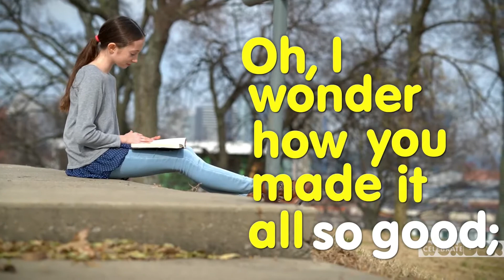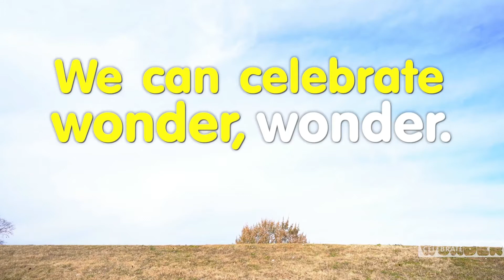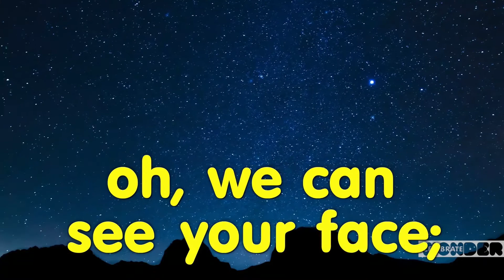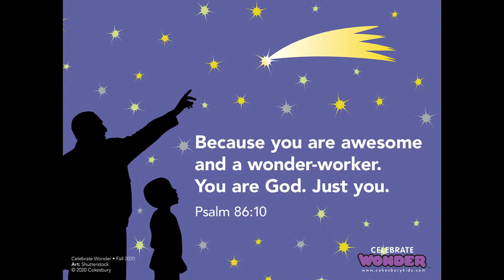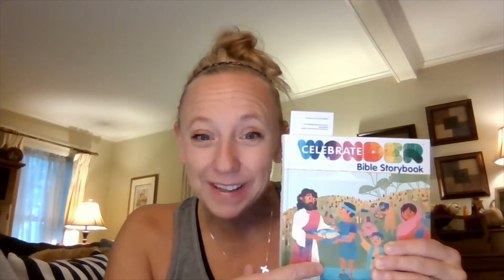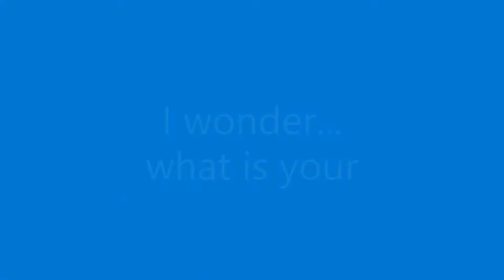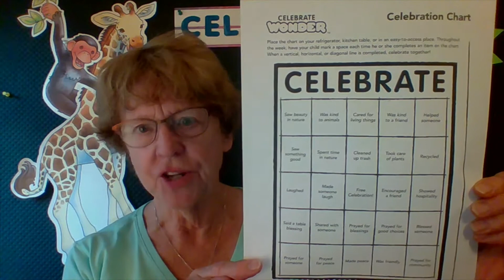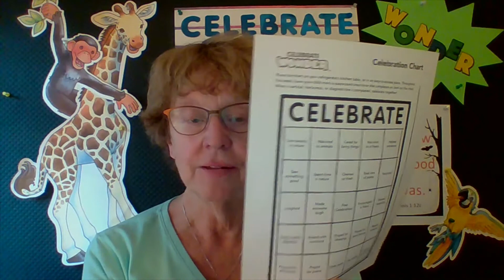Celebrate Wonder Week 2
God creates living things.